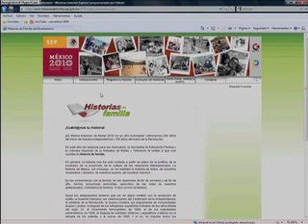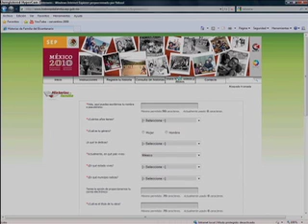"Historias de Familia"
Compartir anécdotas de la familia ayudará a México a conservar su memoria histórica.

Gobierno Federal Presidencia México Felipe Calderón